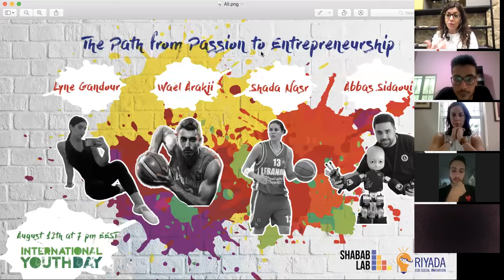IYD2021 The Path from Passion to Entrepreneurship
On the occasion of the International Youth Day 2021, Riyada for Social Innovation and Shabab Lab are proud to present "The Path from Passion to Entrepreneurship" where the youth will meet and interact with young, passionate, and self-made entrepreneurs. Amid the rising unemployment in the world, the ever-changing needs, and immense digital transformation, this event will inspire the attending youth to follow their passion and take risks to build a bright future. Join us to be inspired by unique stories, lessons learned, shared failures and successes, and tips to overcome challenges.
Our panelists were:
- Wael Arakji, Lebanese and regional basketball champion and founder of FitClique Rehabilitation Center
- Shada Nasr, Lebanese basketball captain and serial champion, founder  of Shada  Jewellery and Play it Forward
- Abbas Sidaoui, MIT Technology Review Innovators under 35  and  Fornes 30 under 30, co-founder of  Revotonix